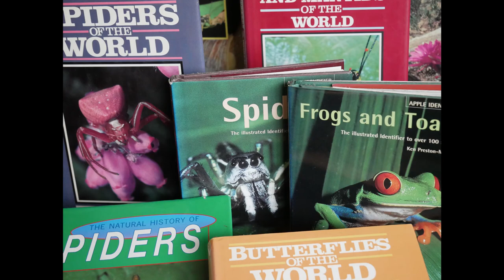Introduction to Ken Preston-Mafham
Ken is a professional wildlife photographer and author of many books.
Ken has been a scientific adviser on several BBC wildlife programs including one with Sir David Attenborough